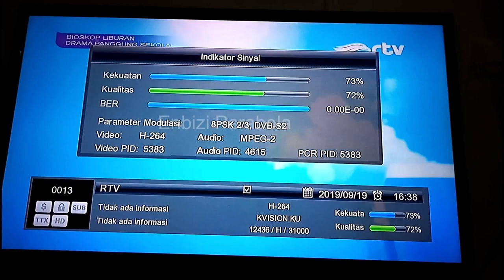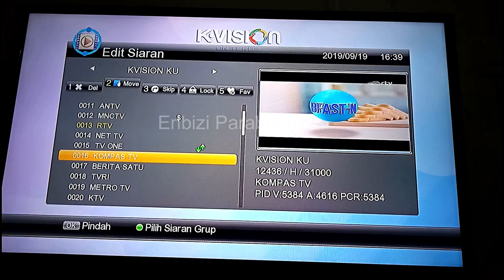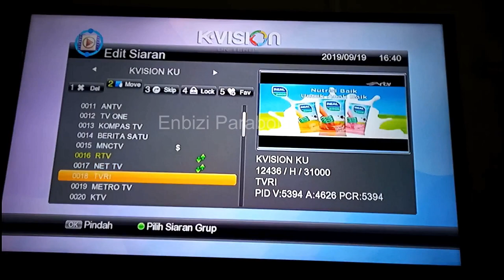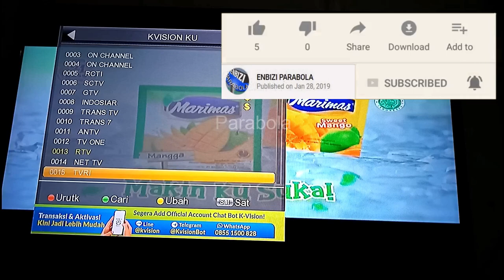CARA MENYUSUN SIARAN DI RECEIVER GOL GARMEDIA - urut/memindahkan Channel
cara memindahkan siaran,  atau cara menyusun channel.

dalam video menggunakan reciver gardiner g88hd ottimo new,  hal ini sama saja dengan merk gol garmedia lainnya seperti lg sat star dan juga optus.
 Receiver ini merupakan receiver GoL (Gardiner Optus LGsat) atau lebih dikenal dengan sebutan Garmedia, yang bekerja sama dengan K-Vision dan memiliki siaran tv nasional terlengkap saat sekarang ini (bulan September 2019) seperti MNC group, emtek group, Trans Group, dan lainnya.
Ini tutorial mengurutkan atau urut atau menyusun susun channel,  yang kadang orang cari.